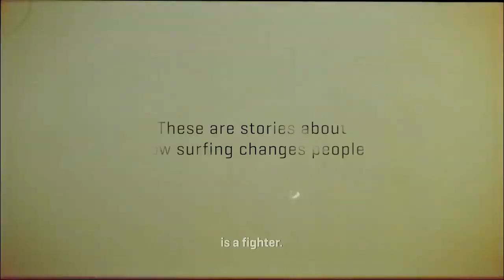Transformed Season 1 Official Trailer | WSL Studios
From WSL Studios comes a new series that showcases how surfing has changed lives and cultures all over the globe. Hosted by 1977 World Champion Shaun Tomson, this series will highlight one inspiring story each episode, focusing on the transformation of its central characters and the enduring impact surfing has on both a personal and cultural level.